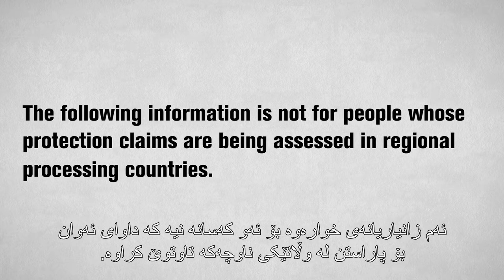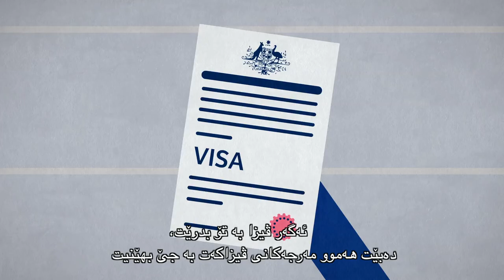Expectations and behaviour - Kurdish Sorani